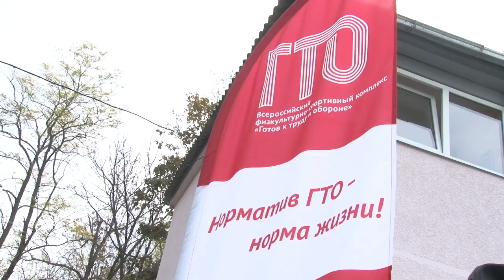В станице Гостагаевской осенний фестиваль "ГТО" собрал 150 школьников и учителей